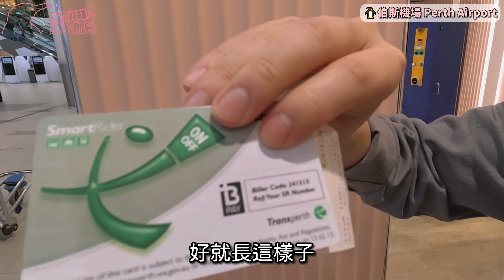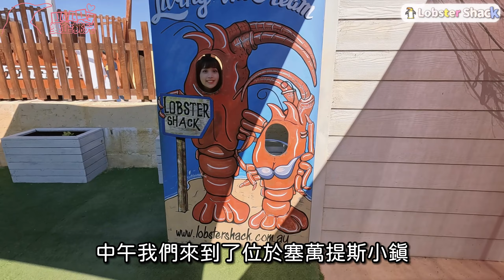2o231o15 初次登入南半球！《白色沙塵暴配蒼蠅風暴！西澳經典海鮮美食&必買伴手禮一次介紹！》